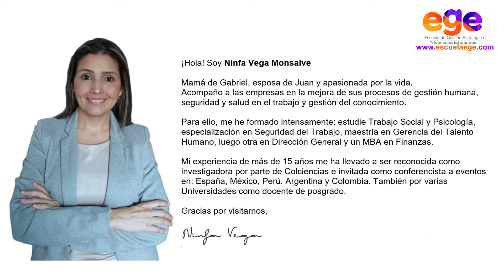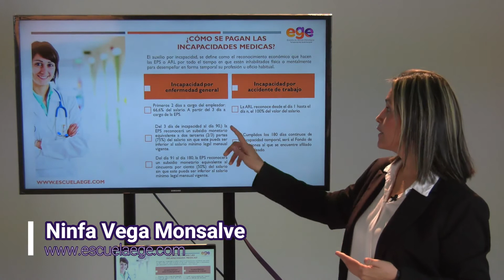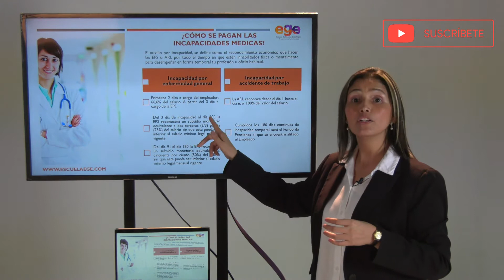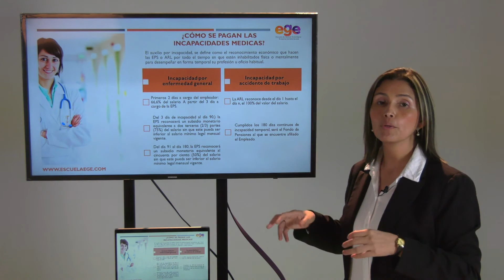Cómo liquidar las incapacidades médicas de tus trabajadores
¡Bonito día!, gracias por vernos. En este vídeo te explicamos cómo liquidar las incapacidades médicas de tus trabajadores, de acuerdo al tipo y duración de la misma.
Si deseas aprender de manera fácil y 100% practica a diseñar e implementar de forma correcta estos temas, matricúlate hoy mismo en nuestros seminarios especializados. Son programas de formación especializada, no se trata de teoría, se trata de herramientas para que puedas aplicar en las empresas y aportar verdadero valor.

Contamos con seminarios en los siguientes temas: Auditoría del SG-SST, Investigación de Accidentes con énfasis en graves y mortales, Indicadores de SST, Gestión Humana, Plan Estratégico de Seguridad Vial, Gestión del Conocimiento y Riesgo Psicosocial.

Estoy segura que si llegaste hasta aquí es porque estas cansado de sentir que te falta experiencia y conocimiento para ejercer con seguridad tu profesión, pues bien, llegaste al lugar indicado. Estos seminarios son especializados en cada uno de los temas tratados, con una metodología absolutamente práctica, con un lenguaje sencillo y claro donde te revelo mis experiencias y te advierto los errores que no puedes cometer. Ingresa a esta pagina y conoce todos los detalles.

Todo esto por solo $57 dólares o $ 230.000 pesos colombianos